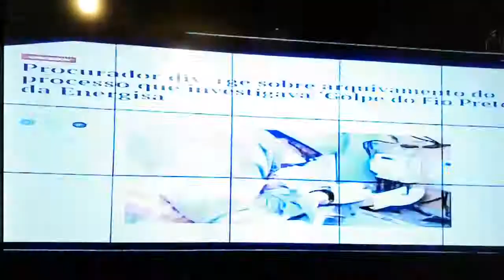Deputados se unem por CPI e MP vai reabrir o caso do fio preto da Energisa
Conheça a TV Sertão da Paraíba e Seja Bem Vindo ao que existe de melhor em produção de áudios, vídeos, produção e muito mais.

Nossos telefones
(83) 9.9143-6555 (Comercial) / 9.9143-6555 / 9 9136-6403 – WhatsApp (Cajazeiras)